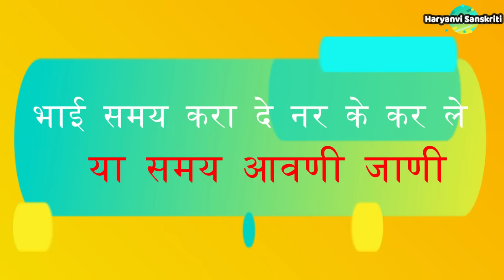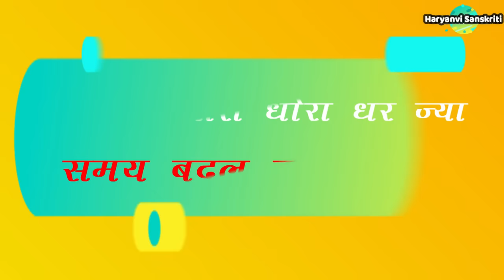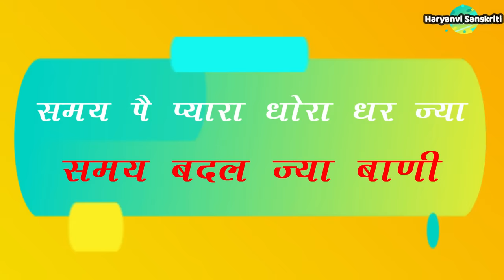समय करा दे नर के करले । Lyrics | samay karade nar ke karle | Pandit Lakhmichand Ki Hit Ragni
Pandit Lakhmichand ki Hit Ragni और Pandit Lakhmi Chand ki Hit Ragni आपके लिए लाते हैं हरियाणवी रागनी का बेहतरीन संग्रह, जो हरियाणा की समृद्ध सांस्कृतिक विरासत का उत्सव मनाते हैं। पारंपरिक हरियाणवी संगीत का आनंद लें, जिसमें अनमोल क्लासिक्स, जीवंत प्रतियोगिताएं और सुपरहिट प्रदर्शन शामिल हैं।

हमारे चैनल पर हरियाणवी लोक संगीत की विस्तृत विविधता उपलब्ध है, जिसमें शामिल हैं:

Ragni
Ragni Haryana
Ragini
Lakhmichand ki Ragani
Haryanvi Ragni
Ragni Haryanvi
Lakhmi Chand ki Hit Ragni
Ragani
Haryanvi Ragani
Samay Karade Nar ke Karle
Dada Lakhmi Chand ki Ragni
Ragni Lakhmi Chand
Dada Lakhmichand ki Ragani
Haryanvi Ragni Haryana ki Ragni
Bhai Jaisi Cheez Jagat Mein Ragni
Aaya Budhapa Kadwa Karke
Pandit Lakhmichand ki Ragani
लख्मीचंद की रागनी
Desi Ragani
रागिनी
Hr Ragni
Lakhmichand Ragani
Ragni Competition
रागनी
Tota Nafa Karam ka Hose Ragni Rajkishan
हरियाणवी रागनी
Hit Ragni
Desi Ragni
Rajbala ki Ragani
Old Ragni
Haryana ki Ragani
Samay Kara de Ragni
Rajender Kharkiya Hit Ragni
Ragni Haryanvi Lakhmi Chand
Budha Bail Ragni Azad Khanda Kheri
Ragani Lakhmichand ki
Subah Uth ke Tata Pani Ragni
Bhai ke Upar Bhai ki Jodi Chahte ho ya Kare
Lakhmi Chand ki Ragni
Lakhmi Chand Ragni
Old Ragni Haryana
Buda Bal Ragni Video
Bhai Jaisi Chij Jagat Mein
52 Gamma ki Ragni
रागनी हरियाणवी
Narsi ka Bhat
Rani Tu Nami Ban Mein Ragni
Haryanvi Ragni Lakhmichand
Hit Ragni Haryana ki
Superhit Ragni
Mere Kahe te Byah Karwale
Ragini Haryana ki Ragni
Ragini Ragini
Purani Ragani
Lakhmichand
Ragani Haryanvi
Desi Ragni Haryana
Raganiyan
Haryana Ragani
Superhit Ragani
Lakhmichand ki Raganiyan
Ragani Lakhmichand
Dharmik Ragani
Lakhmichand ki Ragni
Vikas Pasoriya ki Ragni
Dada Lakhmichand Ragani
52 Gama ki Ragani
Dehati Ragani
Lakhmi Chand
Ragini Song
Tota Nafa Karam ka Hose Ragni
Bali Sharma ki Hit Ragni
Ragni Lakhmi Chand ki
Patla sa Chora Lamba Gora Gora Ragni
हमारे साथ जुड़ें और हरियाणवी रागनी की जीवंत दुनिया काे डूबने से बचाये।